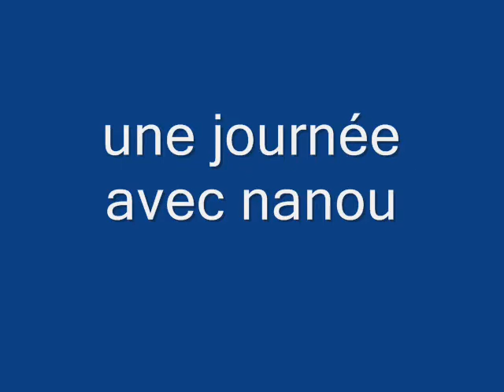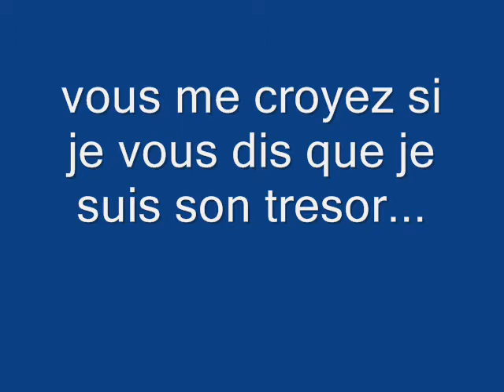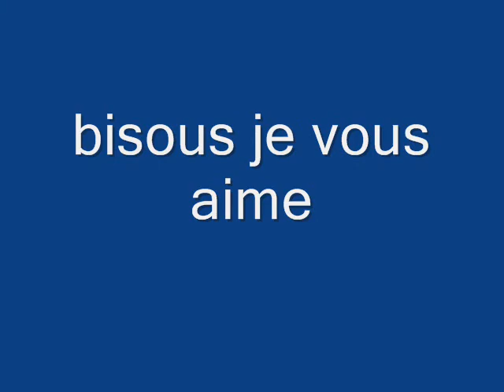gabrielle une journee avec nanou nov 2008